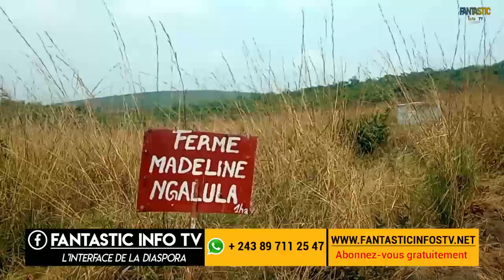SUIVIE DE TRAVAUX CONCESSION MA NGALULA ( KONGO CENTRAL)